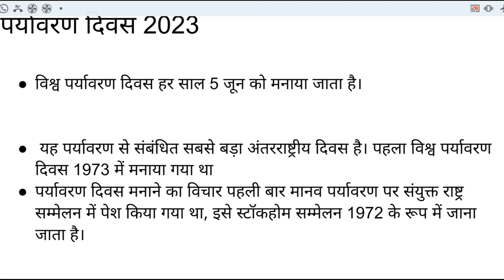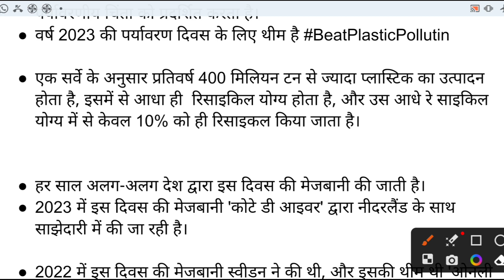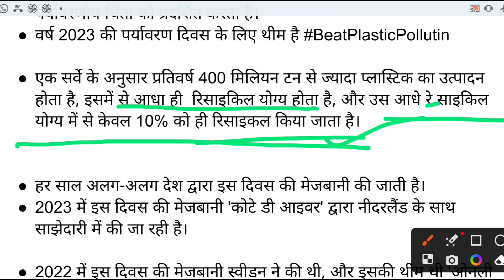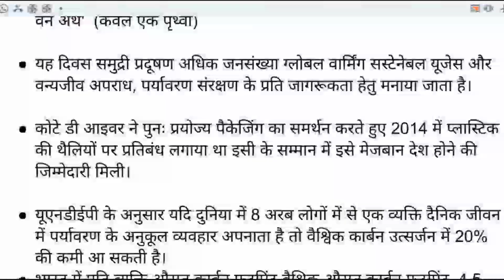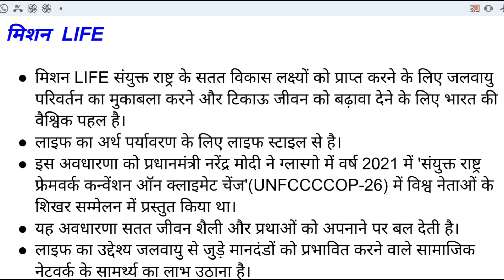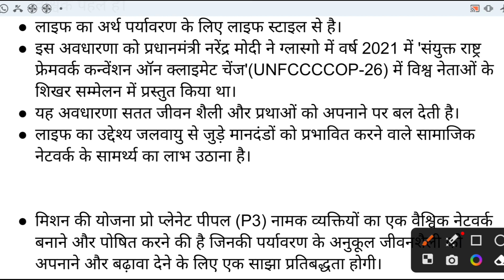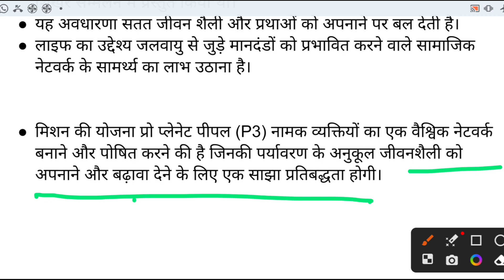विश्व पर्यावरण दिवस 2023/ World Environment day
विश्व पर्यावरण दिवस हर साल 5 जून को मनाया जाता है। वर्ष 2023 में पर्यावरण दिवस की थीम है BeatPlasticPollution है।